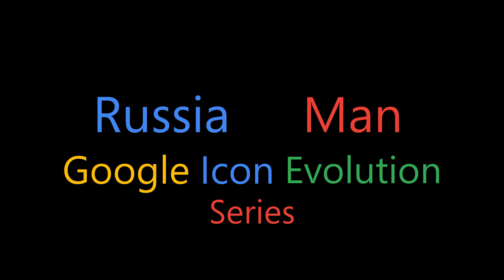(NEW SERIES!!!) Russia Man's Google Icon Evolution Series - Episode 1 - Google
Google LLC is an American multinational technology company that specializes in Internet-related services and products, which include online advertising technologies, a search engine, cloud computing, software, and hardware.